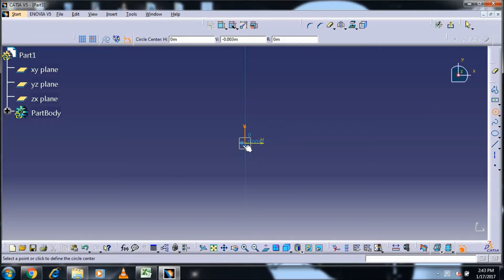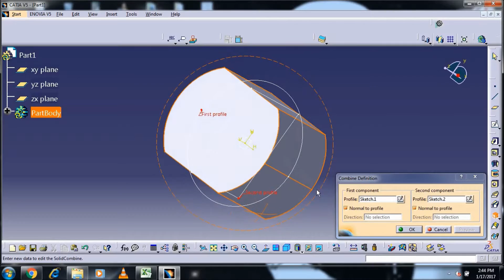SOLID COMBINE CATIA V5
Credit
Song: Reflections
Artists: Kasger